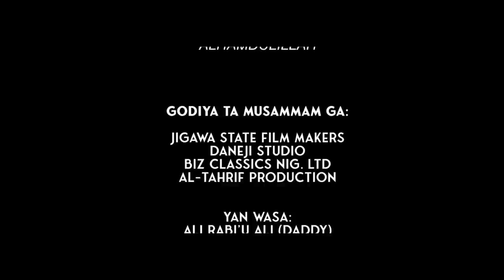TSANANIN SO EPISODE 12 LATEST HAUSA SERIES FILM AT A.R.A Movies